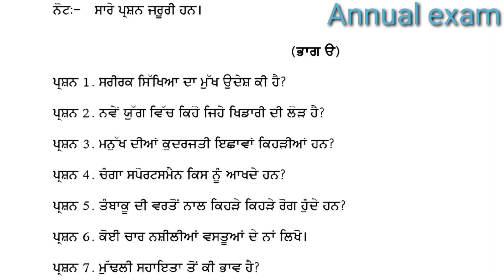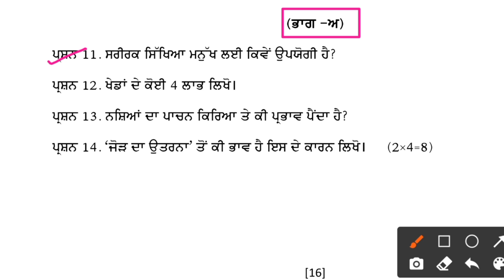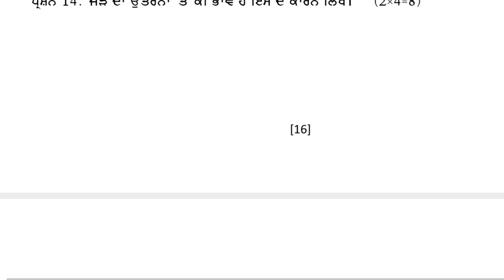Pseb Class 9 Physical education real paper solutions 16 March,2021 Annual exam Punjab board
Punjab Board class 9 physical education most important questions 16 March,2021
Pseb Class 9 शारीरिक शिक्षा पेपर solutions final exam 16 मार्च,2021 Punjab board Annual exam